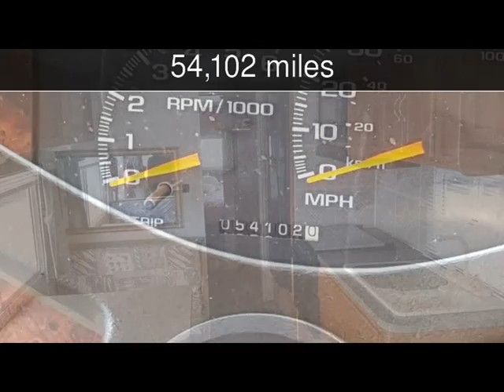2000 Damon Daybreak 3130 Used Rvs - Clearwater,Florida - 2017-05-23